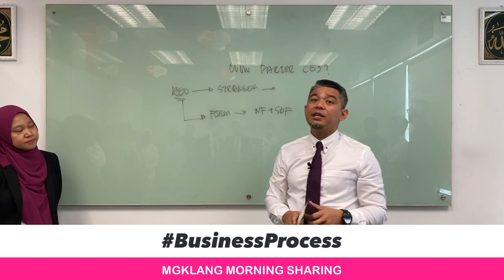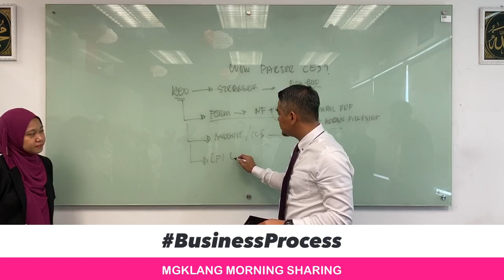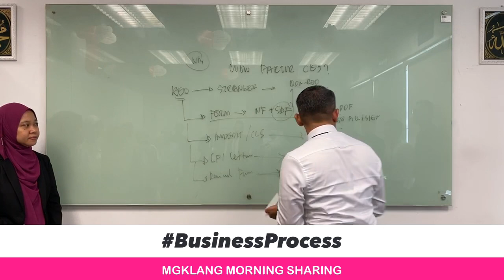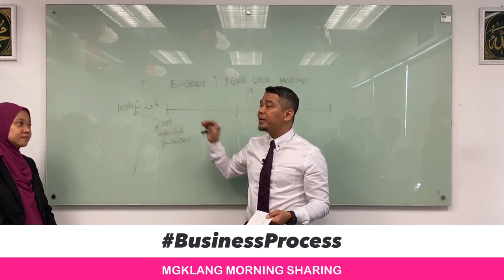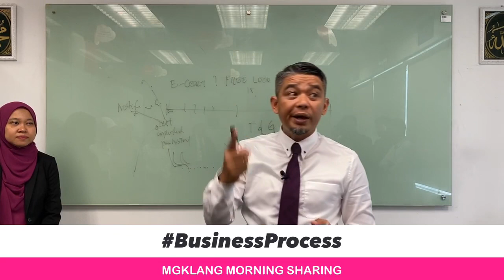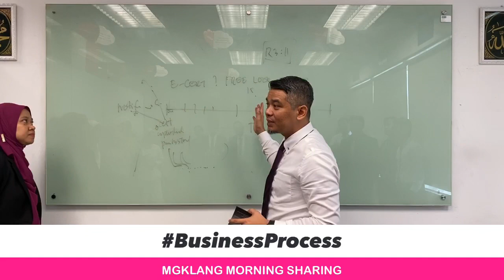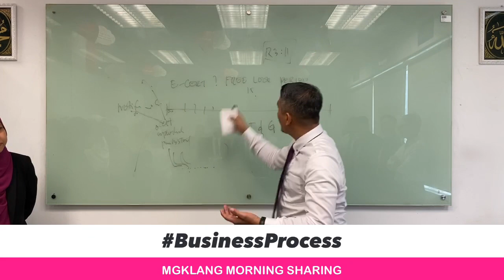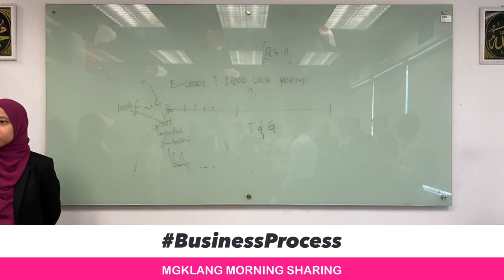3 TIPS MACAM MANA NAK MENIAGA. Aziz Riadi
Business Process PruBSN on REO cases dan juga support syatem.